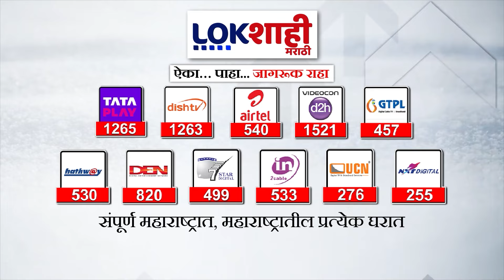Sahil Khan Mahadev Gaming : महादेव बेटिंग ॲप प्रकरणी अभिनेता साहिल खान मुंबई पोलिसांच्या ताब्यात